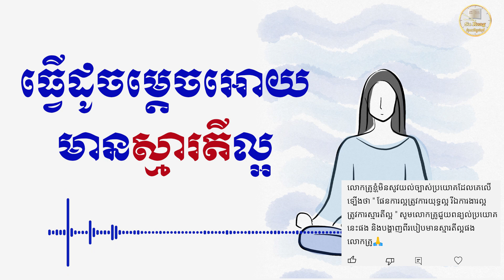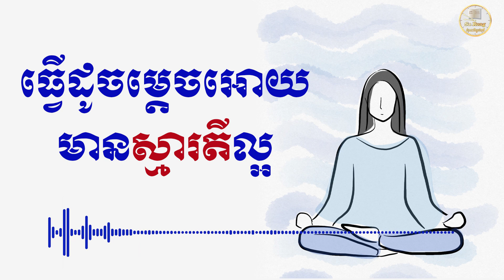ធ្វើដូចម្ដេចអោយមានស្មារតីល្អ, ស៊ន សារ៉ុង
ចំពោះការឧបត្ថម្ភមកកាន់ឆានែលនេះ តាមរយៈABA 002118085 អេស៊ីលីដាទាន់ចិត្ត ០១៥៥៣៥៤៣៧ ឬតាមរយៈវីង ០២៤៤៣០០៥
Education,
Business,
Study,
Jobs,
General knowledge,
Life problems,
HD 500G
SSD240G